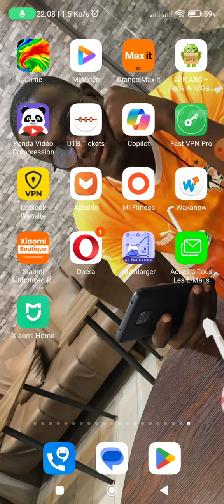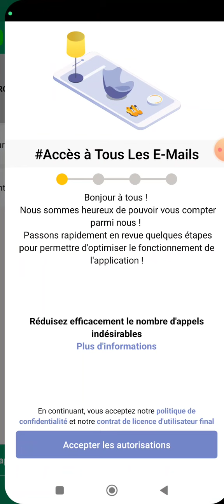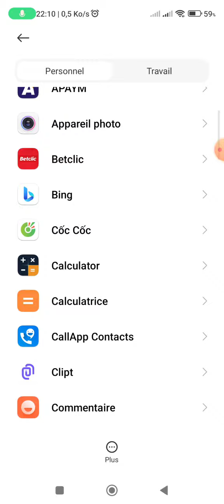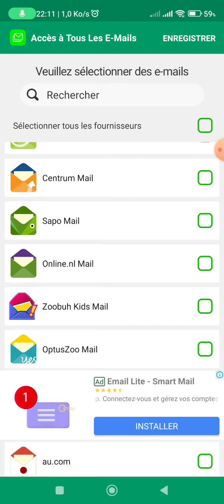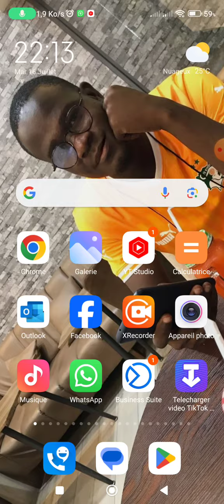Les Meilleures Nouvelles Apps Android de 2024 – Incontournables !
Découvrez les Nouvelles Applications Android de 2024 à Ne Pas Manquer !

Salut à tous et bienvenue sur [Nom de la chaîne] ! Aujourd'hui, je suis super excité de vous présenter les toutes nouvelles applications Android que vous devez absolument découvrir en 2024. Que vous cherchiez à améliorer votre productivité, à vous divertir ou à explorer de nouvelles fonctionnalités, ces apps sont faites pour vous !

🔹 Top des Nouvelles Applications Android :
Je vous dévoilerai les meilleures applications récemment lancées qui vont révolutionner votre utilisation du smartphone.

🔹 Fonctionnalités et Astuces :
Découvrez les fonctionnalités incroyables de chaque application et comment elles peuvent vous aider au quotidien.

🔹 Comment les Télécharger et les Utiliser :
Je vous guiderai à travers le processus de téléchargement et d'installation de chaque application, avec des astuces pour en tirer le meilleur parti.

Ne ratez pas cette opportunité de découvrir les dernières innovations en matière d'applications Android. Ces apps vont vraiment faire passer votre expérience mobile au niveau supérieur !

ChatGPT peut faire des erreurs. Envisagez de vérifier les informations importantes.